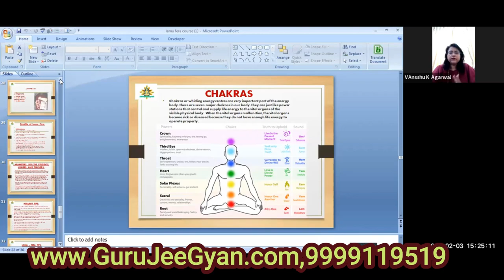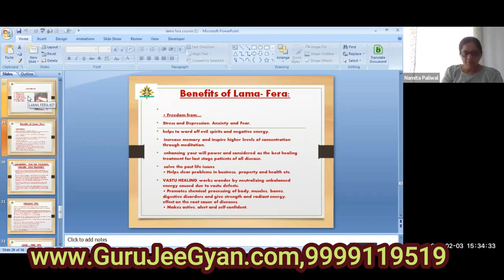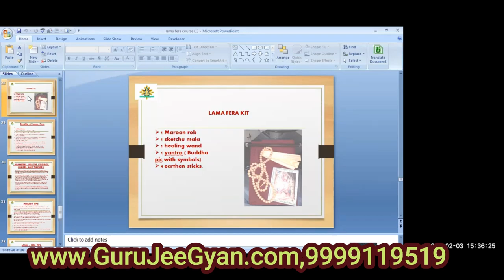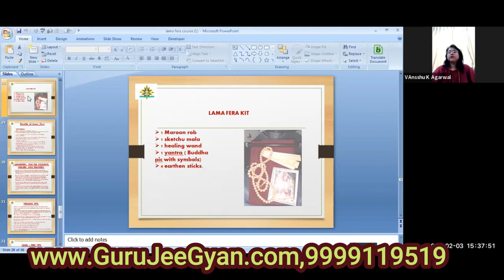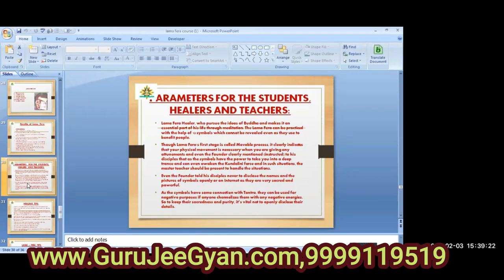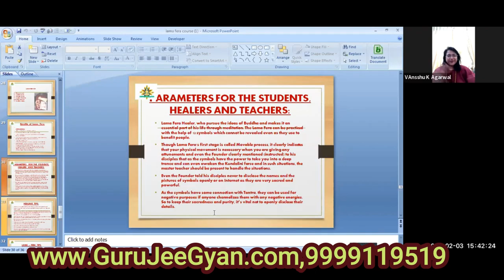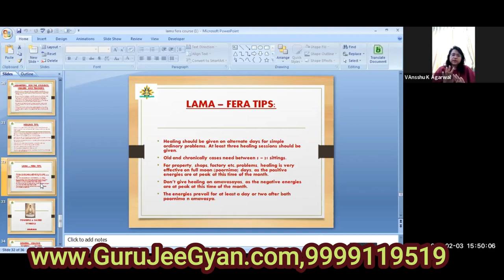Benefits of Lama Fera Healing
♾️ MASTER LAMA FERA

🔜 JOIN FREE WEBINAR :- 10th July @4:00PM,By Grand Master Healer V Ansshu K Agarwal ji

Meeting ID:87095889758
Passcode:1579

🔹 Starting 11th July
🔹 Classes on Mon & Wed @4:00PM, 1Months Course (Daily Morning Meditation)
🔹 Rs.1579/- for Academy members
🔹 Zoom interaction sessions with Recording

Course Content...

1. Introduction to Lama Fera
2. History n Lineage Buddha emerges
3. WHEEL OF LIFE, n how it effects YOU, how to scan the problems
4. Energies, Aura + Chakras
AURA CHAKRA CLEANSING N ENERGISING DAILY 21 DAYS
5. Parameters for: students, healer’s n teacher’s, kit details + material details n how to use.
6. Lama fera healer level symbols (6)
7. General Healing- how to do healing of oneself n others.
8. Level - 1 : 1st Attunement (Book your time n day)
21 DAYS _DAILY GUIDED SIDDHIKARAN
``ADVANCE: Master / Teacher Level```
1. Crystals – How to use them in healing
2. Lama Fera master level symbols (3)
3. 2nd Attunement (Book your time n day).
4. Lama Fera Teacher Level Symbols (3)
5. 3rd Attunement (Book your time n day).
6. Live practice session
7. Removal of Black Magic/ Negativity from oneself /House/Factory
8. Practice n Q n A.